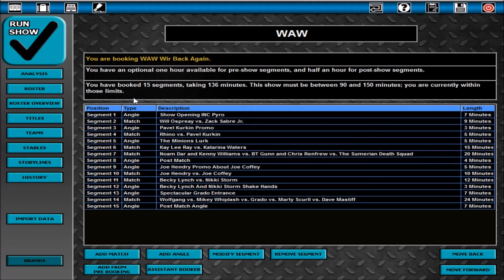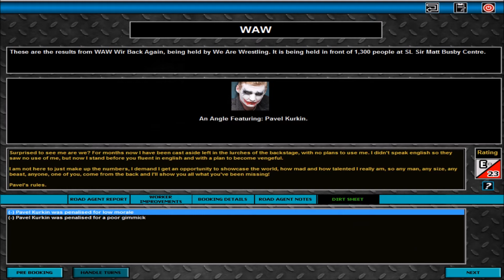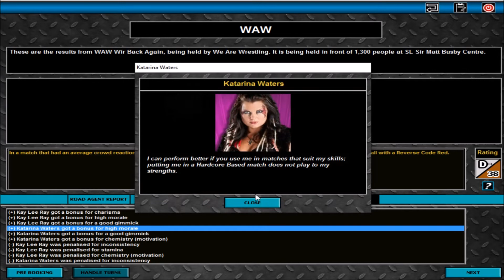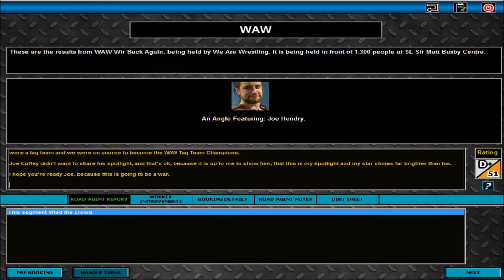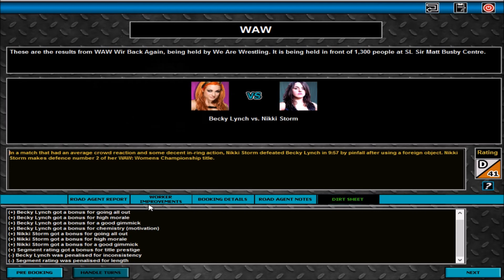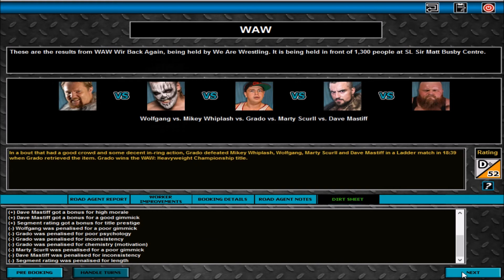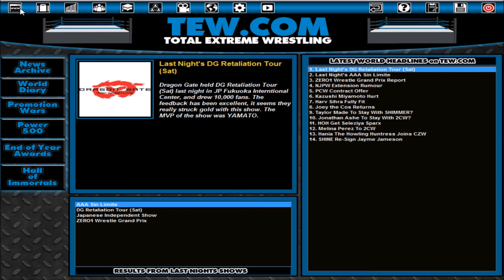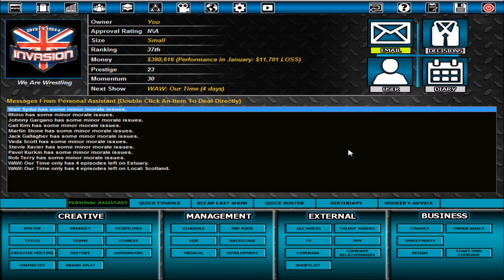TEW2013 - WAW Finale Show/Reflection and Preview of TEW2016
It's my final event ever booked on TEW2013, I hope you guys enjoyed it and all the previous series'

We start a new journey in the next week, I'll talk a little about that, plus a few shout outs to people who made this all possible.